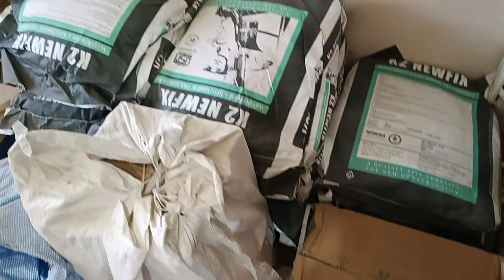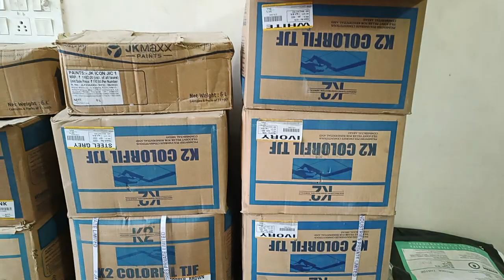thalor tiles khuri chhoti hardware also